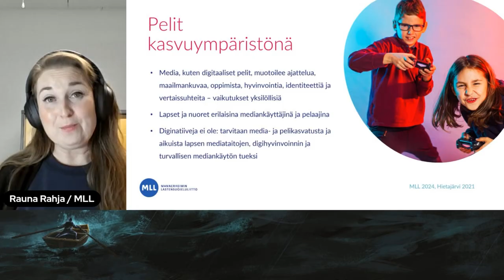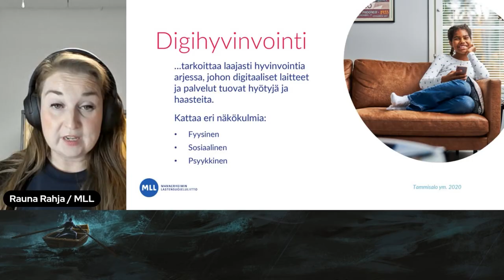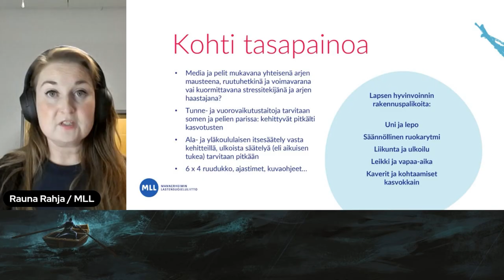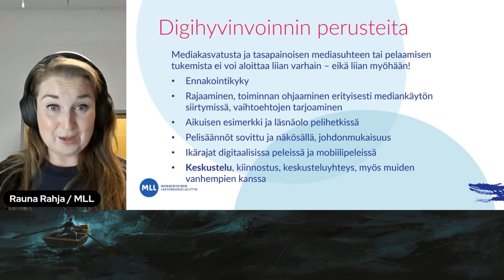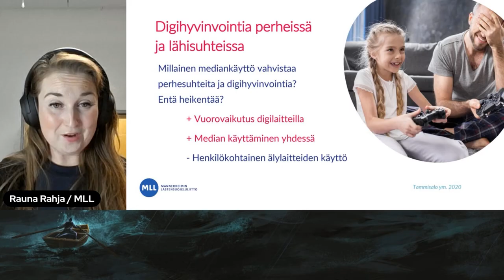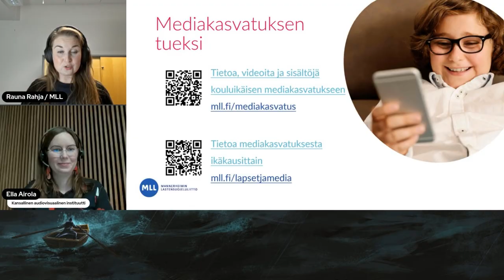Miten tukea pelaavan lapsen ja nuoren hyvinvointia ja tasapainoista arkea?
Rauna Rahjan puheenvuoro Pelimyrskyn silmässä -verkkovanhempainillassa 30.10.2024. Lasten ja nuorten kasvattajille ja huoltajille suunnatun verkkovanhempainillan järjestivät Kansallinen audiovisuaalinen instituutti, Mannerheimin Lastensuojeluliitto ja Pelastakaa Lapset ry osana Suomen Safer Internet -toimintaa.